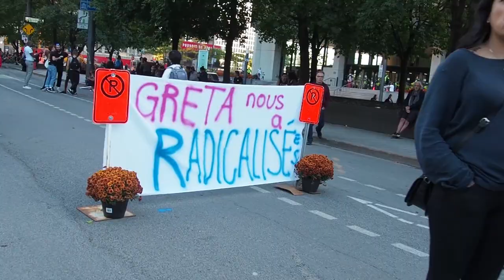Climate strike Montréal, 27 septembre 2019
J'ai filmé une couple d'images pendant la manif, je voulais échantilloner un peu de la vibe. J'ai laissé le son tel quel au montage. Il paraît qu'on était 500 000??

Ce petit film est dans le domaine public, vous pouvez faire ce que vous voulez avec, sans permission.
This video is in public domain, you can do whatever you want with it, without permission.